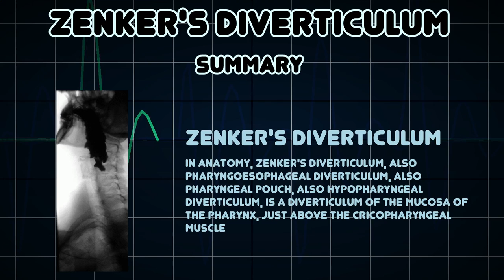Zenker's diverticulum (Medical Condition)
Symptoms, risk factors and treatments of Zenker's diverticulum (Medical Condition)

In anatomy, Zenker's diverticulum, also pharyngoesophageal diverticulum, also pharyngeal pouch, also hypopharyngeal diverticulum, is a diverticulum of the mucosa of the pharynx, just above the cricopharyngeal muscle